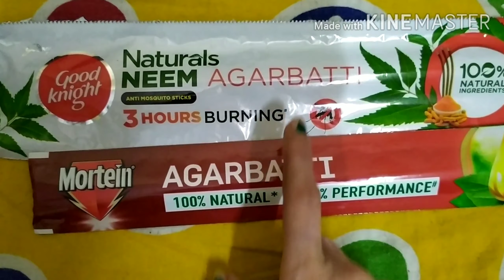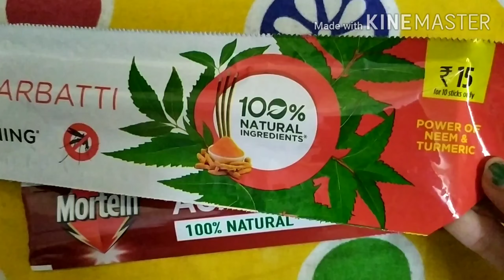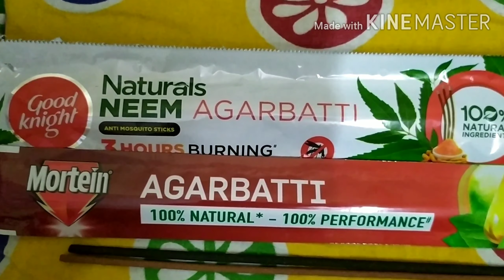Good Knight Neem Agarbatti v/s Mortein Agarbatti Mosquito replent